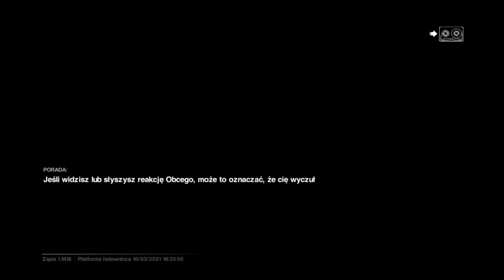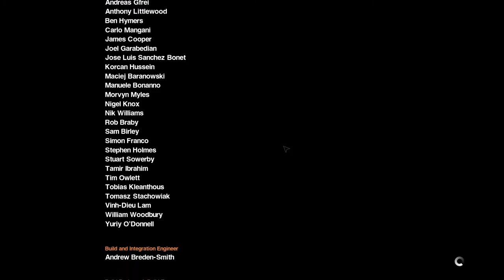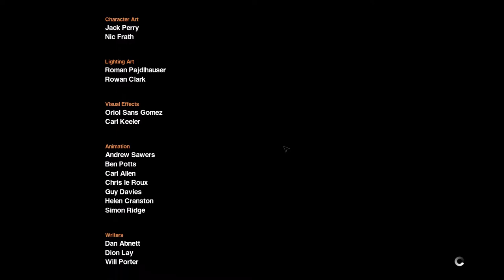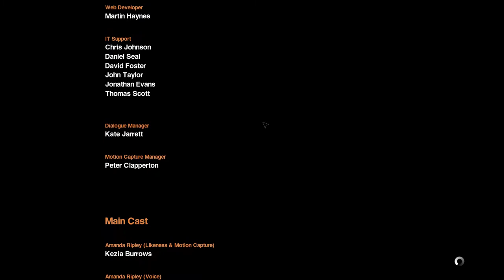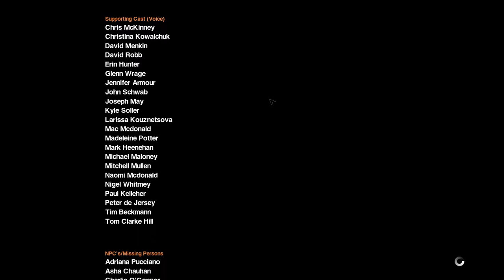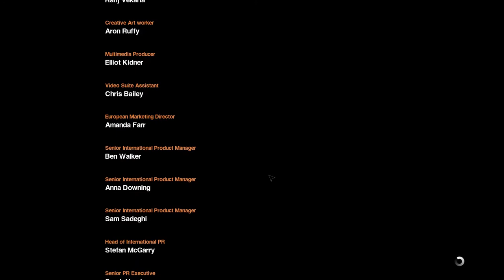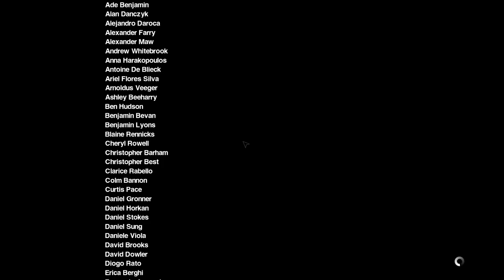Zagrajmy w Obcy Izolacja odc.40 Koniec przygody Ripley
Witajcie w kolejnym odcinku z Obcego i dziś w tym materiale zajmiemy się zakończeniem tej owej produkcji.Kolejny materiał pojawi się dopiero w niedzielę i będzie to The Evil Within.A po Evil będzie wstępnie Far Cry 4.